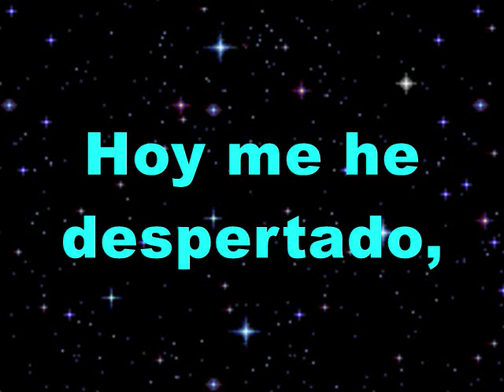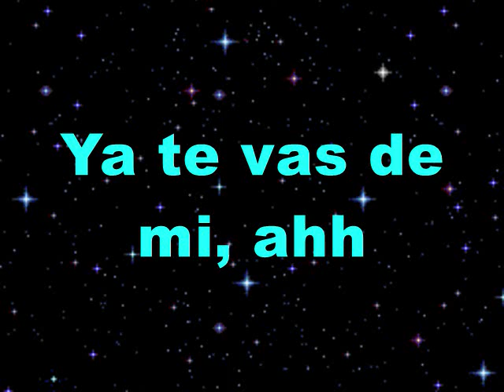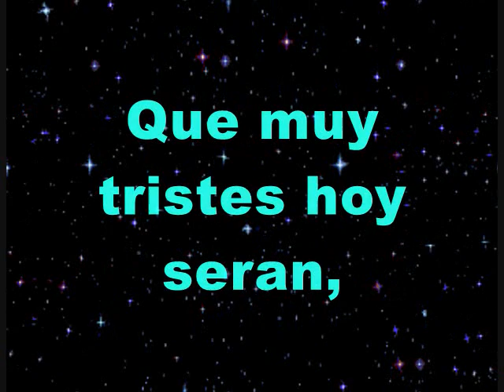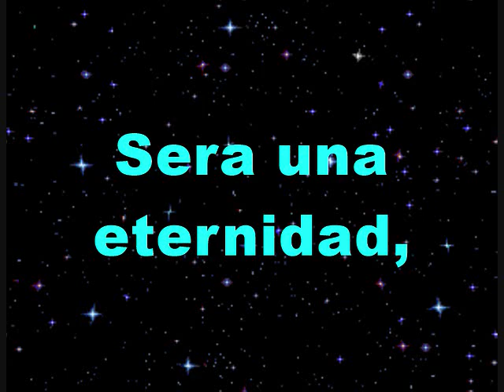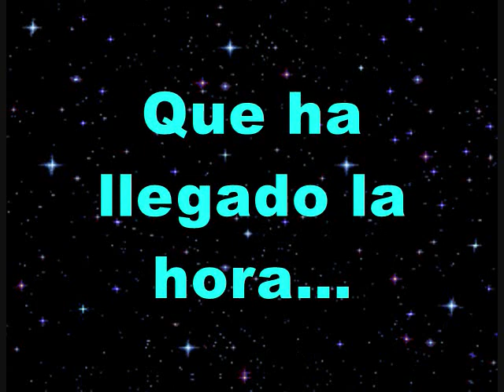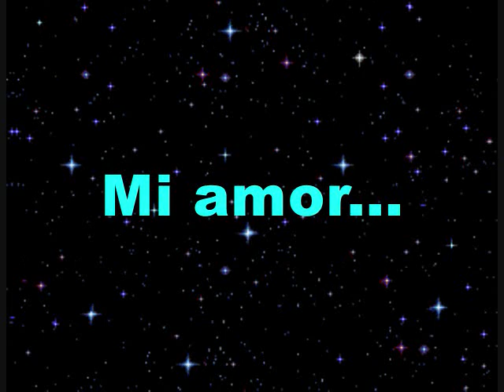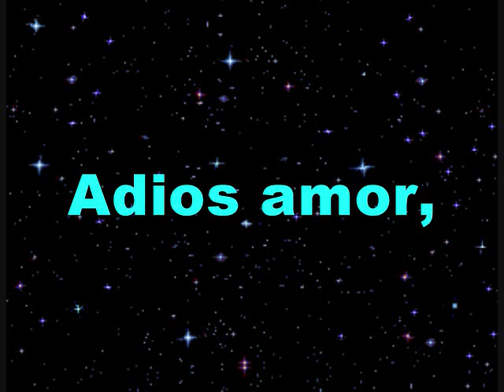Juan Gabriel Ya Lo Se Que Tu Te Vas Letra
Artista: Juan Gabriel
Canción: Ya Lo Se Que Tu Te Vas
Año: 1982
Compositor: Alberto Aguilera Valadez
Letras en Pantalla: Jorge Torres Guardado